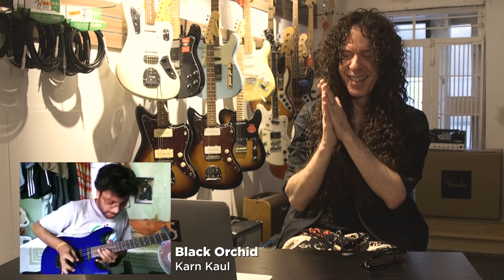MARTY FRIEDMAN Watches Fan YouTube Guitar Covers | MetalSucks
Marty Friedman watches fan YouTube guitar covers of his work from throughout his career (solo material, Megadeth, Cacophony, etc.).